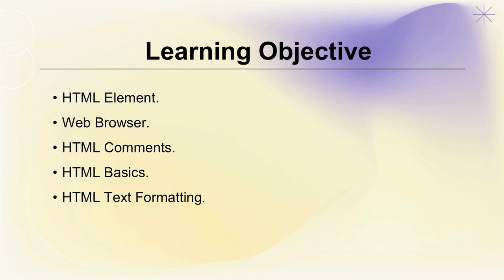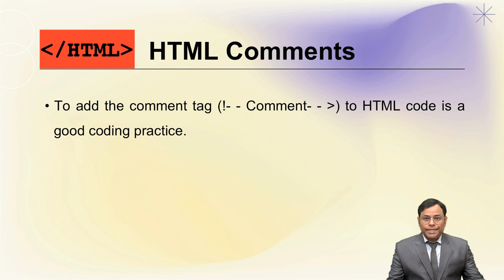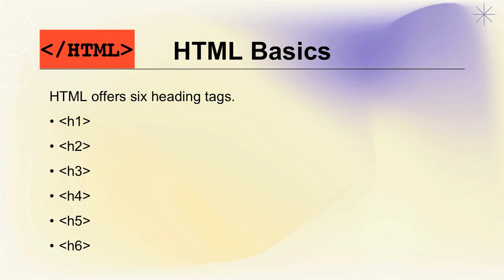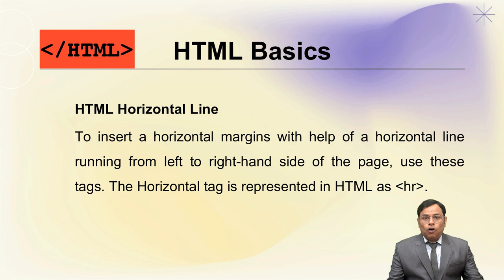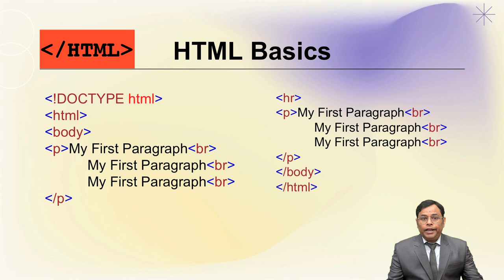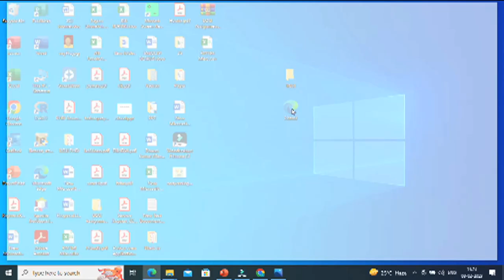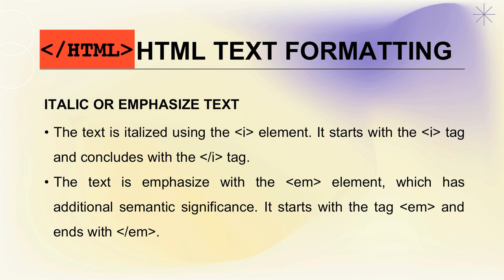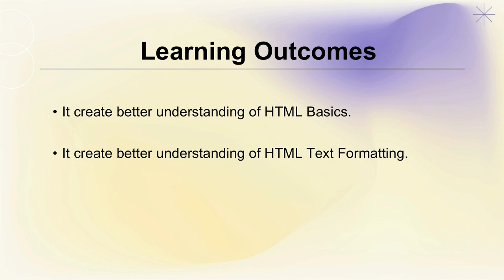Client Side and Server Side Technologies Basics of HTML HTML Document Structure (Part-2)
By: Mr. Pawan Kumar